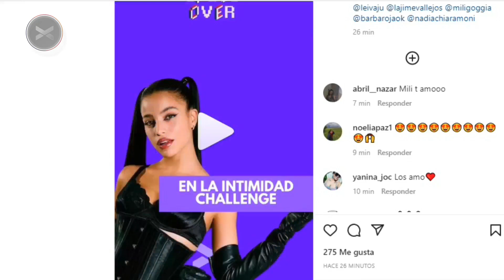PRIMER BARBA MOVIL DEL AÑO 🎙